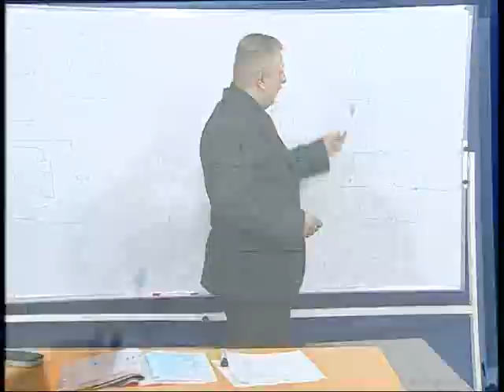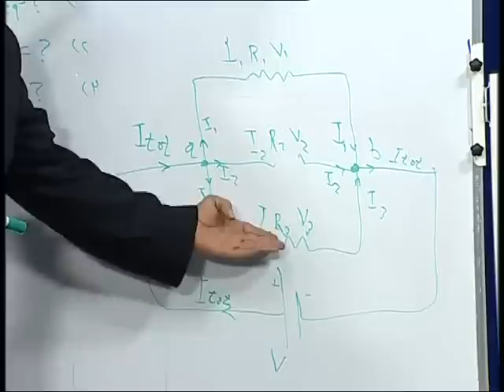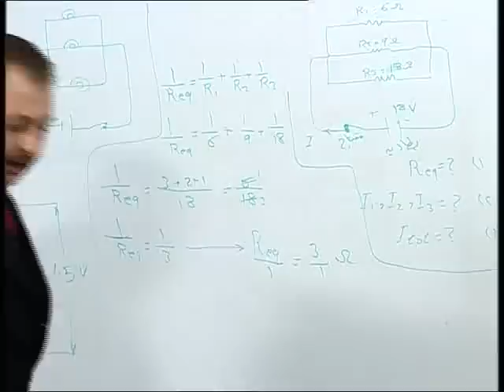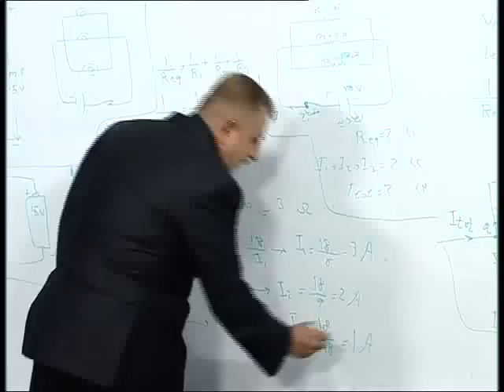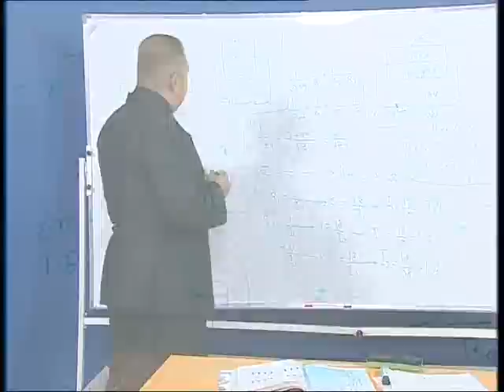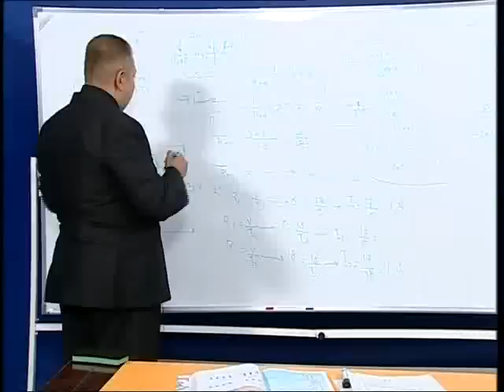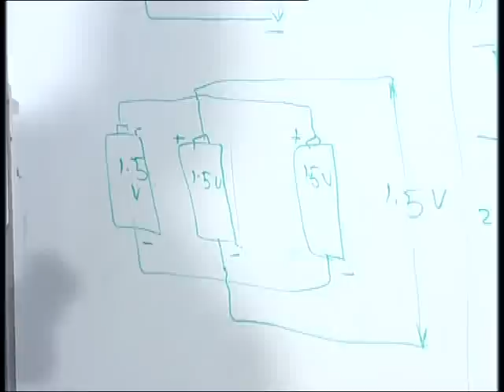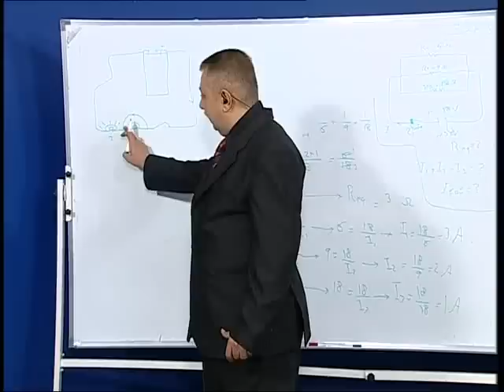2 الفيزياء للثالث المتوسط-الفصل الثالث-التيار الكهربائي